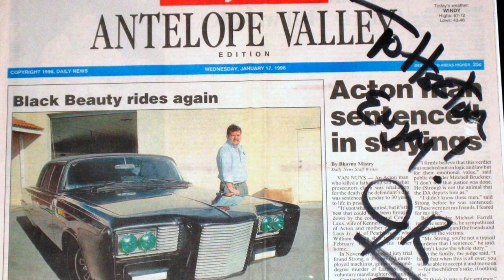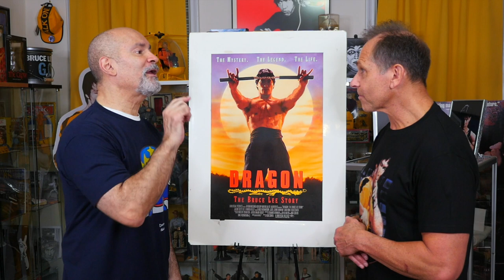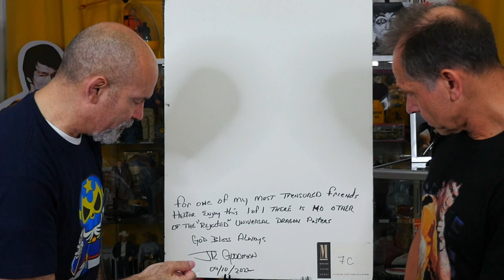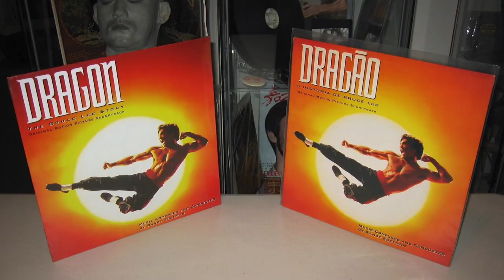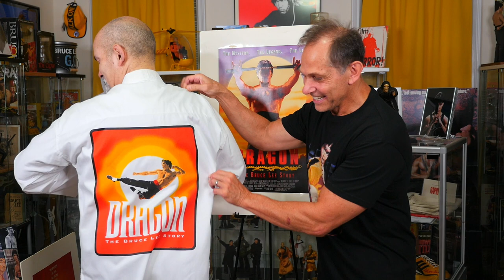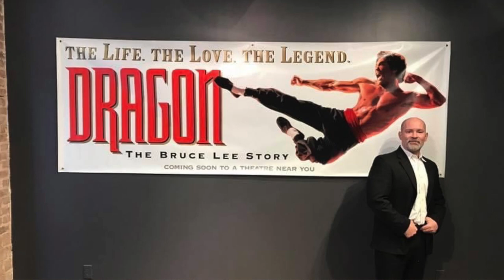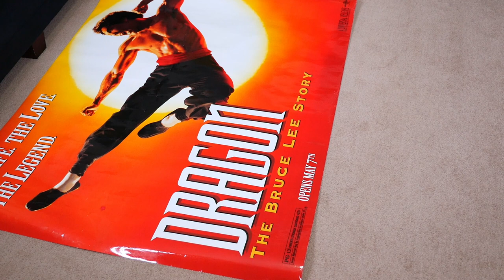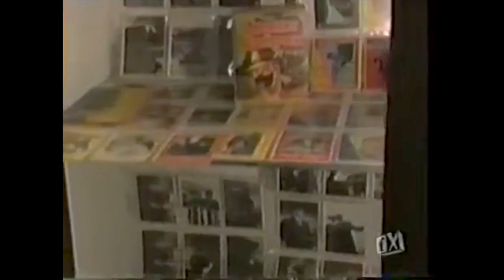Dragon: The Bruce Lee Story | BRUCE LEE COLLECTION of Hector Martinez & J.R. Goodman!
Click Links below for the Best Blu-Ray Enter the Dragon DVD & other great Bruce Lee Collectibles:
*Dragon: The Bruce Lee Story Album
*Dragon: The Bruce Lee Story Blu-Ray DVD

Enjoy the Bruce Lee interview with top Bruce Lee Collector, Hector Martinez as we discus the rare Collectibles from "Dragon: The Bruce Lee Story" that he received from J.R. Goodman, Premiere Bruce Lee and Green Hornet Collector!

Film credits:
Short clip from Dragon the Bruce Lee Story featuring Jason Scott Lee and Jerry Poteet.
Clip of JR Goodman and Van William from the Green Hornet TV Show!
Clip of Bruce Lee from Green Hornet Screen Test 1966